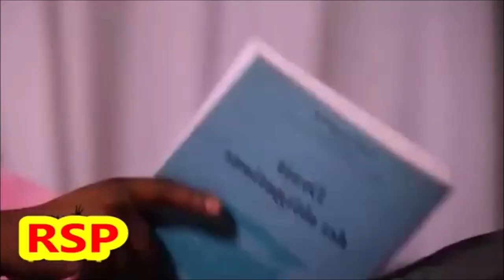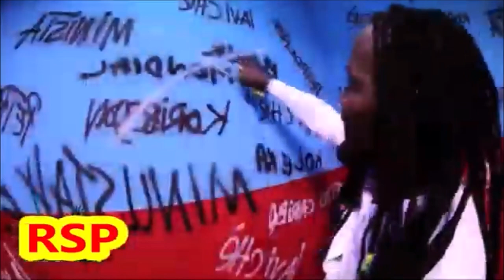DON KATO KANAVAL 2023 BROTHERS PASSE HAITI CARNAVAL